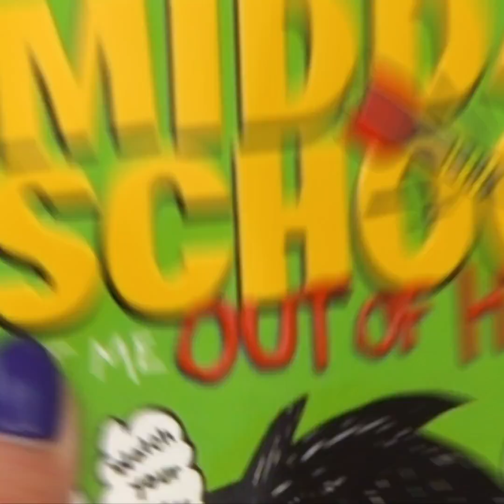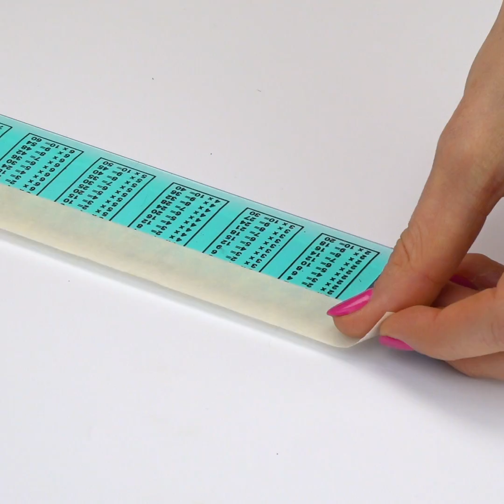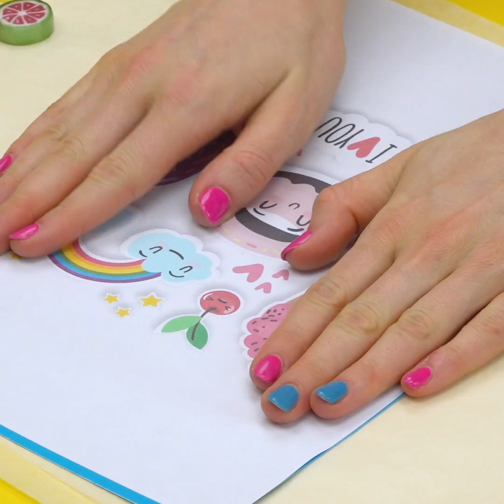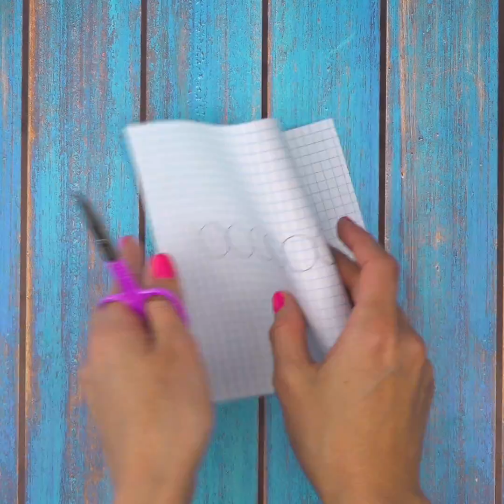12 Dazed And Funny Lifehacks At School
We want to share a cool idea for your creative friends. Just learn it in our video. Your
friends at school will be amazed by this cool lifehacks!
channel.
TIMESTAMP:
00:01 – Open jammed lock with clip
00:22 – Paint notebook in rainbow
00:40 – Shiny golden notebook paint
01:13 – Non sheddable cup of antistress toy
01:42 – Bookmark of clip and eraser
02:12 – Storage headphones in egg-case
02:59 – Decorate ruler with glitter
03:11 – Antistress notebook with colorful tubes
04:24 – Pin handler for ruler
04:50 – DIY stickers
05:35 – Unicorn task board
06:06 – Cheat under bottle cap